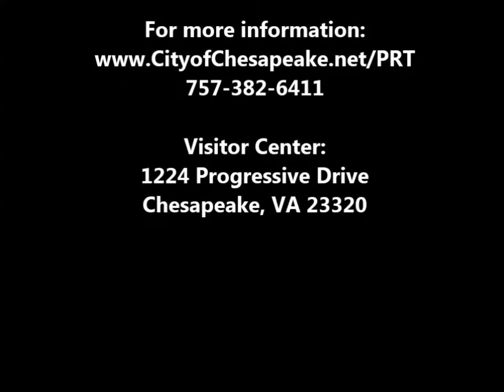Chesa(sneak)peake: March 25 - 31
Special Guest:
Jason Kuhn, Great Bridge Crew President
Upcoming Events:
Intracoastal Duals, Library STEAM Day, Nature Academy in Nature's Classroom, REI Community Campout, Boating Safety Course, Dismal Swamp Stomp, Paddle for the Border